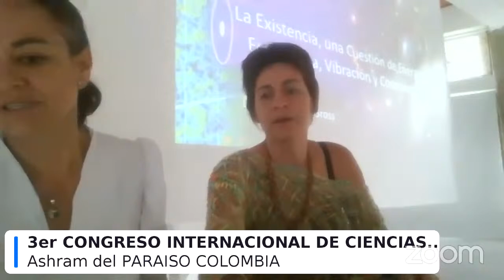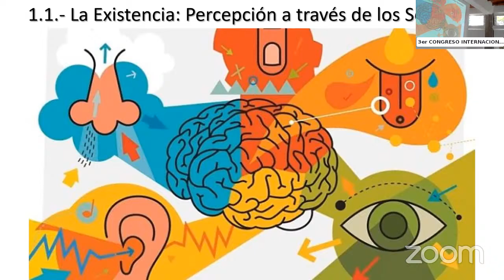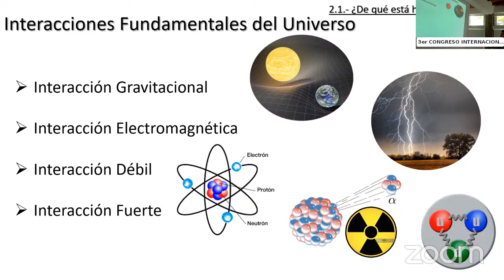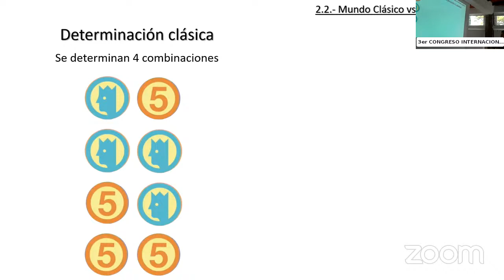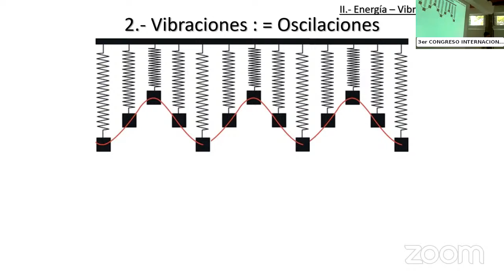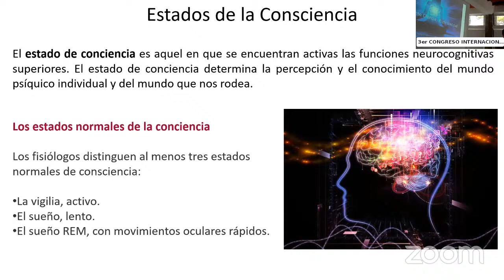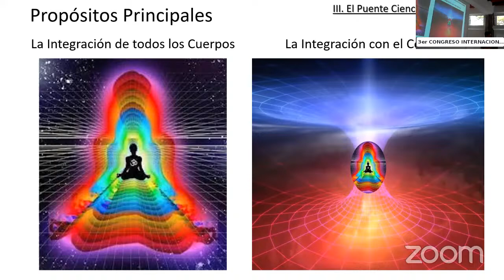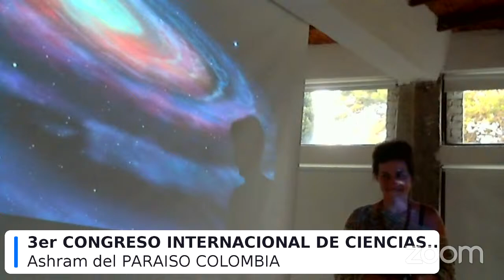La existencia, una cuestión de energía, frecuencia, vibración y consciencia. PhD. Katherine Gross.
Lunes 25 de marzo. 3 PM Col. 🇨🇴 2 PM Méx.🇲🇽
Divulgación de la ciencia y la observación de esos vínculos con la ciencia sagrada.
¿Somos biología o hay algo que la ciencia no aborda?

Todo el 3er Congreso Internacional de Ciencias Sagradas en El Paraíso.

Aviso de uso justo: el contenido ajeno se ha empleado para análisis y contenido comentado.